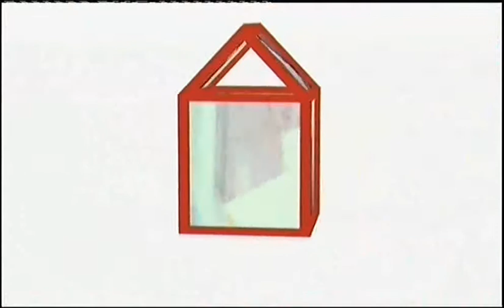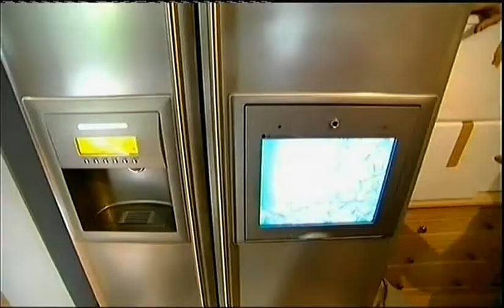Moving Day, Sally Gray, Gavin Lowe and the Croft family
Sally And Gavin Help the Croft family move from Dunmow in Essex to Hoddesdon, Hertfordshire.